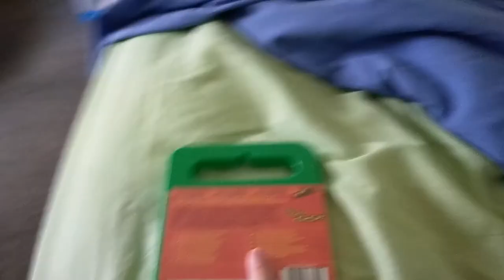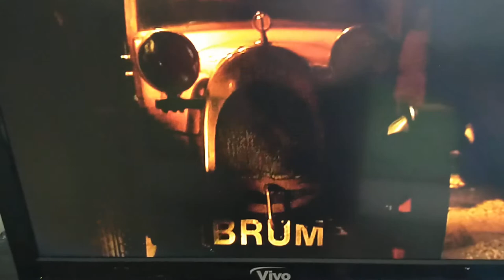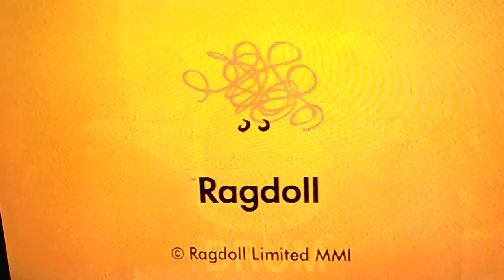start and end of the best of brum 2006 DVD Australia